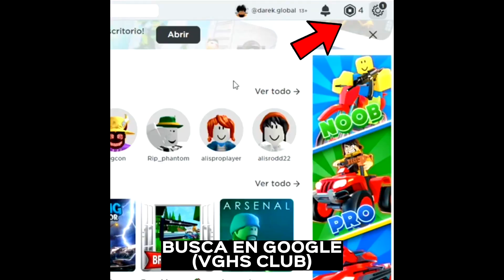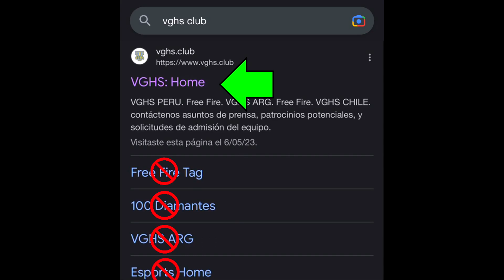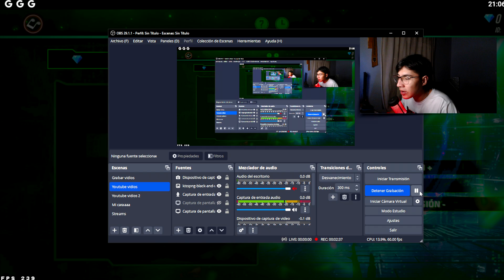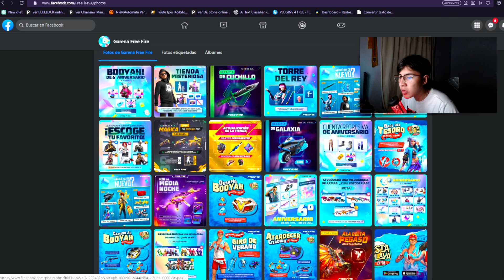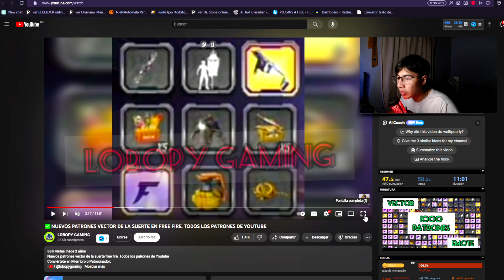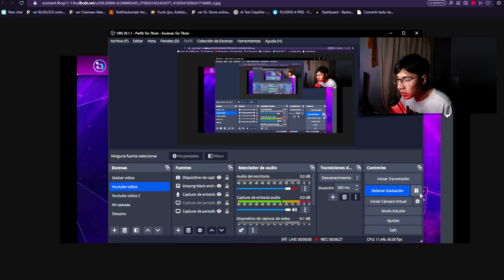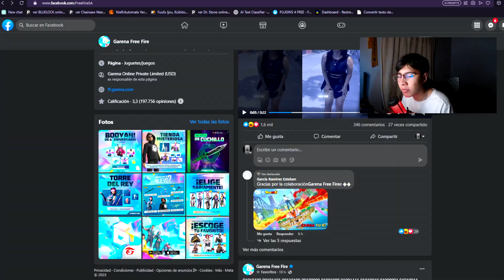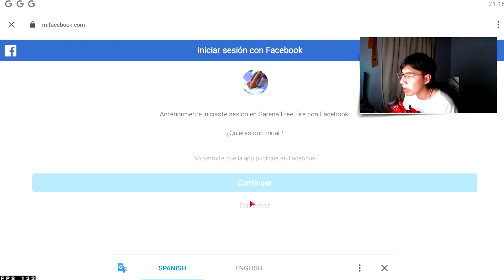🔥¡¡PATRONES!! Cómo sacar GROZA GENERACIÓN AL AIRE a 9 DIAMANTES GROZA de la SUERTE🤯Agenda Semanal ff